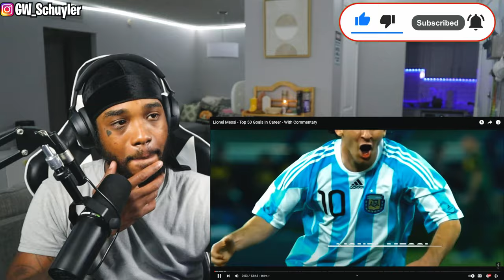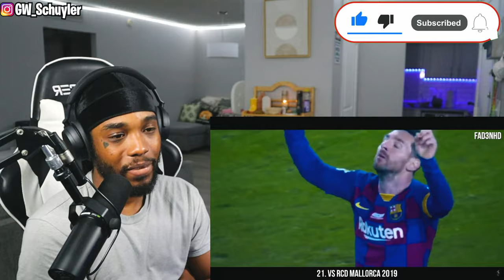American First Time Seeing | Lionel Messi - Top 50 Goals In Career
Lionel Messi - Top 50 Goals In Career - With Commentary